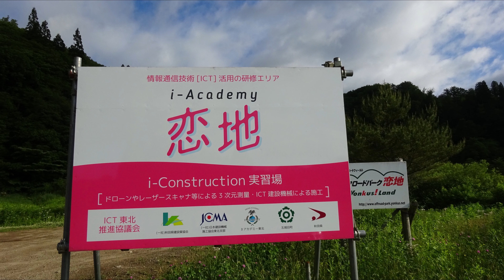【オフロードパーク恋地】SUBARU XV オフロード検証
2022年6月5日撮影。

オフロードパーク恋地にて、X-MODEの検証をしてきました。
X-MODEの悪路でのタイヤの接地感はすごかった！
※許可を得て走行・撮影しています。

動画の終盤にジムニー動画もあるよ！

[カメラ]Insta360 ONE X2、Sony HDR-AS300

[音源]週末京都現実逃避
[エンディング]かえるのピアノ